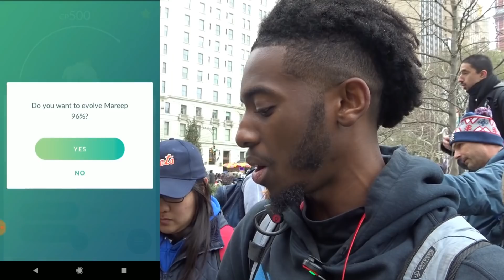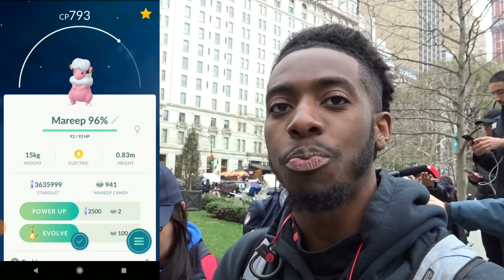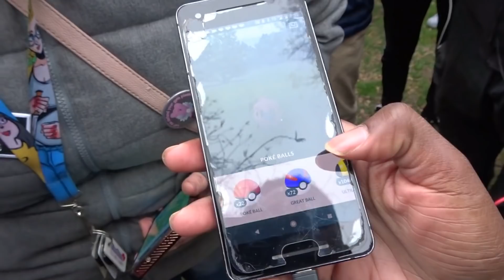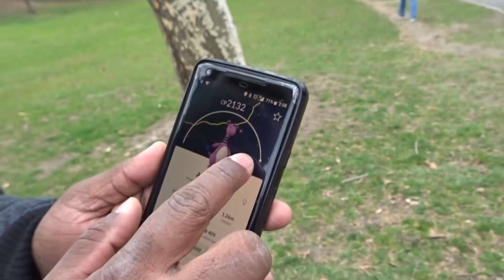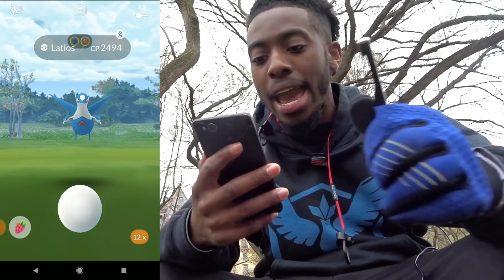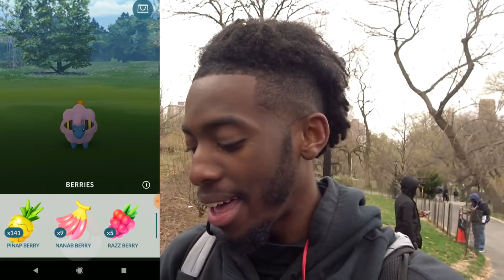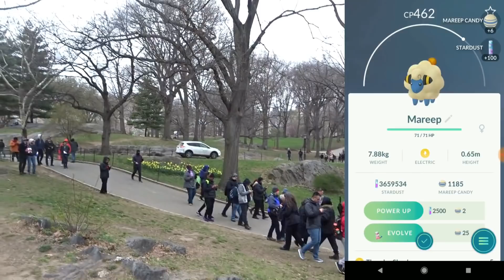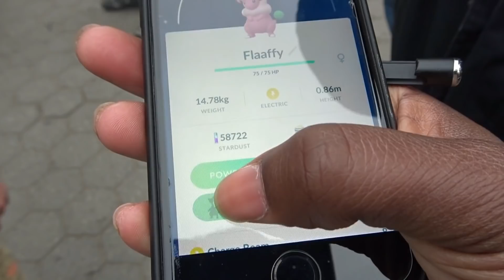I CANT BELIEVE THIS HAPPENED AGAIN!! POKEMON GO COMMUNITY DAY HIGHLIGHTS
Hello everyone, In todays video I traveled to the great New York City to participate in the special Pokemon GO Community Day Event. Had lots of fun out there interacting with the community and catching shiny mareep